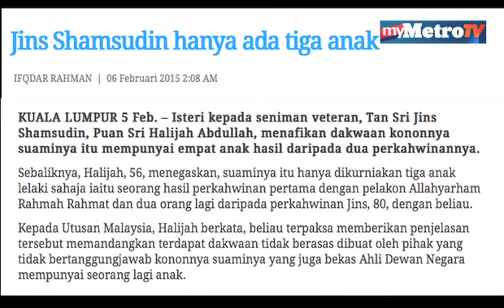Nafi Tan Sri Jins Shamsudin hanya tiga anak